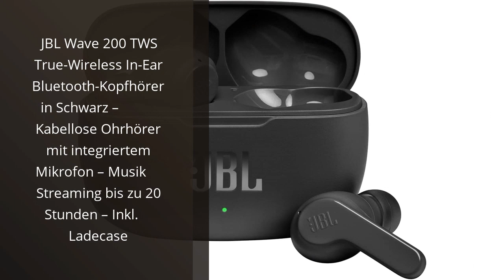JBL INEAR-KOPFHÖRER BLUETOOTH: Die besten JBL Inear-Kopfhörer Bluetooth: Eine Übersicht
✋  Hier sind die besten jbl inear-kopfhörer bluetooth: eine übersicht auf dem Markt.

🔽🔽🔽 KAUFEN-LINKS JBL INEAR-KOPFHÖRER BLUETOOTH 🔽🔽🔽

1) JBL Wave 200 TWS True-Wireless In-Ear Bluetooth-Kopfhörer in Schwarz – Kabellose Ohrhörer mit integriertem Mikrofon – Musik Streaming bis zu 20 Stunden – Inkl. Ladecase

2) JBL Tune 230 NC TWS – Wasserfeste, True-Wireless In-Ear-Kopfhörer mit Noise-Cancelling in Weiß – Mit bis zu 40 Stunden Musikwiedergabe

3) JBL Wave Beam – Kabellose In-Ear Ohrhörer mit IP54 und IPX2 Wasserdichtigkeit – Freisprechfunktion und 32 Stunden Akkulaufzeit – In Weiß

4) JBL Tune 130 NC TWS – Wasserfeste, True-Wireless In-Ear-Kopfhörer mit Noise-Cancelling in Blau – Mit bis zu 40 Stunden Musikwiedergabe

* Zeitindikatoren (Timestamps) *

00:00 - Intro
00:06 - 1) JBL Wave 200 TWS True-Wireless In-Ear Bluetooth-Kopfhörer in...
00:46 - 2) JBL Tune 230 NC TWS – Wasserfeste, True-Wireless...
01:15 - 3) JBL Wave Beam – Kabellose In-Ear Ohrhörer mit...
01:52 - 4) JBL Tune 130 NC TWS – Wasserfeste, True-Wireless...
02:28 - Outro